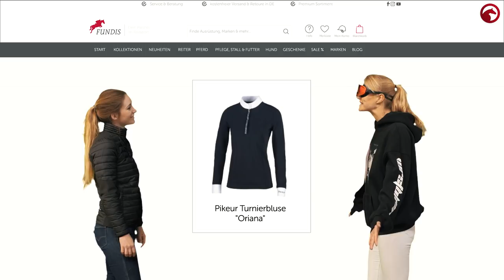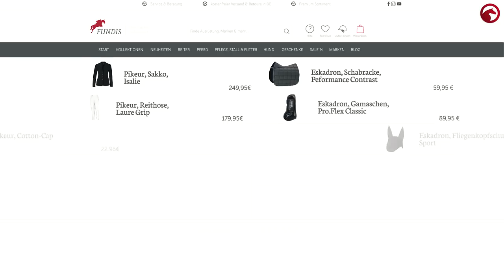Fashion Star ⭐️ | Staffel 6 Folge 4 | Kann Julia mit ihrem Outfit Jens Hilbert überzeugen?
Fashion Star ⭐️ Staffel 6 Folge 4
Kann Julia mit ihrem Outfit zum Motto "Sei der Turnier-Trendsetter – hol' dir die goldene Schleife für dein Outfit" unseren Juror Jens Hilbert überzeugen? 🤩